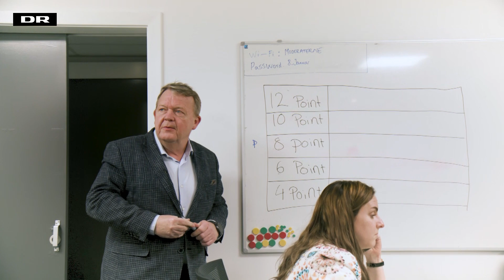Hvad sker der for Lars Løkkes Grand Prix-stemning? | Melodi Grand Prix | DR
Kan Lars og Moderaterne blive Danmarks nye Grand Prix-parti? Et partiprogram er jo ikke et rigtigt partiprogram uden Jørgen de Mylius og Brødrene Olsen.